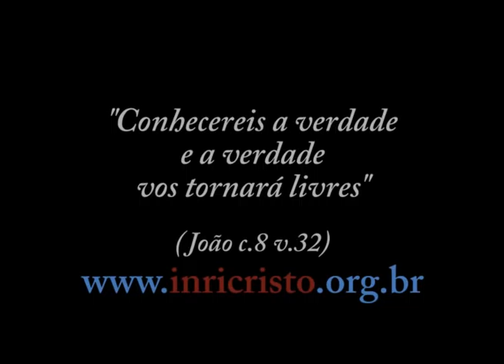INRI CRISTO ao vivo no canal (13/10/2012)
Perguntas do dia 13/10/2012:

- Mestre, sendo o ALTÍSSIMO onisciente, onipresente, onipotente, eu o amo e não consigo vê-lo, como faço para me apaixonar por Ele?
- Se não há vida em outros planetas e talvez galáxias, qual a finalidade da existência de trilhões e trilhões de astros siderais sem vida?
- Acompanho seus posts no Facebook, sou ateu mas gosto muito das suas mensagens e vejo que você tem muito conhecimento pois responde a todas as questões com muita veracidade, por isso te pergunto: Por que Deus criaria um Universo inteiro há 13,5 bilhões de anos atrás e tão vasto só para a humanidade? Se nunca teremos meios de chegar a outros pontos tão distantes? Ou existem outras raças espalhadas pelo Universo? Obrigado.
- Em Santiago do Chile, por ocasião da revelação, quantos dias jejuou o INRI?
- INRI gostaria de uma explicação: Se religião é um equívoco, como em João c.14 v.6 o Senhor diz ser o caminho, afinal caminho liga um lugar e outro?
- Supondo que numa guerra um companheiro seu é ferido gravemente e não tem chance de sobrevivência, mas ele está sofrendo pela dor, se você executá-lo para abreviar o sofrimento dele, você assume o carma dele?
- O que você acha deste dia de "nossa senhora aparecida"? É certo aos olhos do PAI?
- Quando uma pessoa é acometida por uma enfermidade, sofre muito e depois desencarna, normalmente falamos que foi feita a vontade de DEUS. Não estamos pecando ao falar isso, já que o PAI não deseja o sofrimento para seus filhos?
- Favor explicar "a evolução espiritual se faz necessariamente pelos estertores da carne"?
- O que é a graça divina? É uma doutrina evangélica?
- O que achou do capítulo da série Tudors em que o rei Henrique VIII reescreve o Pai-Nosso?
- O carma de cada um faz com que sejam assediados por espíritos inferiores? Ou mesmo com carma podemos escapar deste assédio?
- O que é o adultério que é mencionado nas Escrituras? Hoje em dia casar e separar-se está na moda. Estão adulterando muito?
- No Antigo Testamento, DEUS "mandou" sacrificarem animais? Ou isto é interpretação errônea dos homens, visto que DEUS é da vida e não da morte?
- Nós podemos mudar a oração só por motivo de ela não ficar automática e sendo assim sem força? Vejo em reuniões de família que oram num tom de voz muito automático, de quem está só repetindo palavras. Pode-se mudar as palavras somente para evitar isso?